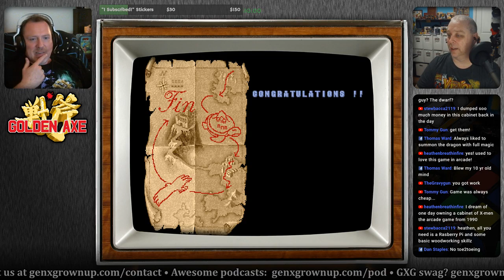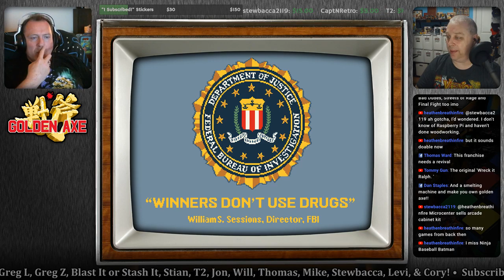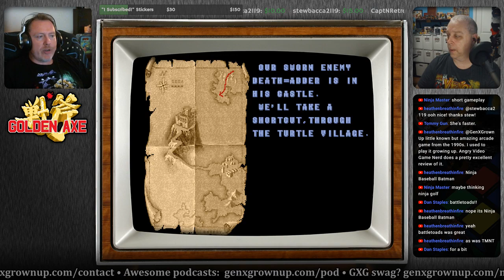Golden Axe Playthrough - GenX Beat-Em-Up Classic! - GenXGrownUp Live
Golden Axe was released in the arcade in 1989 by SEGA. Join George & Jon as they make their way through the entire campaign through the miracle of infinite tokens via emulation!